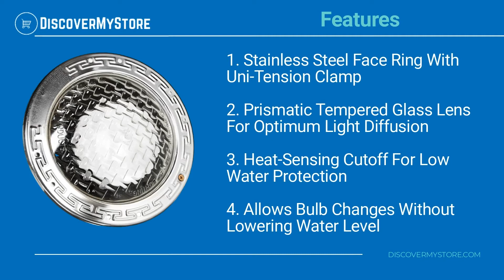Pentair 78451100 Amerlite Incandescent Light 15 Foot Cord 500 Watt 120 Volt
In this video, we will quickly overview Pentair 78451100 Amerlite Incandescent Light 15 Foot Cord 500 Watt 120 Volt

Pentair Amerlite lights, the world standard of reliability for underwater lights, feature a stainless steel shell, 8.375 inch prismatic tempered glass lens. Amerlite lights have a thermal low water cutoff. Create different moods with optional snap-on lens covers in blue, red, and green, available for purchase separately. Amerlite lights are UL listed to install in full-sized Pentair Pool Products, American, PacFab, and Purex niches, and are for use in freshwater with up to 6,000 ppm salinity.

Features
1) Stainless Steel Face Ring With Uni-Tension Clamp
2) Prismatic Tempered Glass Lens For Optimum Light Diffusion
3) Heat-Sensing Cutoff For Low Water Protection
4) Allows Bulb Changes Without Lowering Water Level

Read the instructions before installation and use.

USEFUL RESOURCES

Our mission here at DiscoverMyStore is to help pool and spa owners to get the right products at affordable prices.

FREE BLOG: Read our FREE blog posts

QUESTION — Have a question about pool and spa products or Anything Else? Post in the comments section of this video!